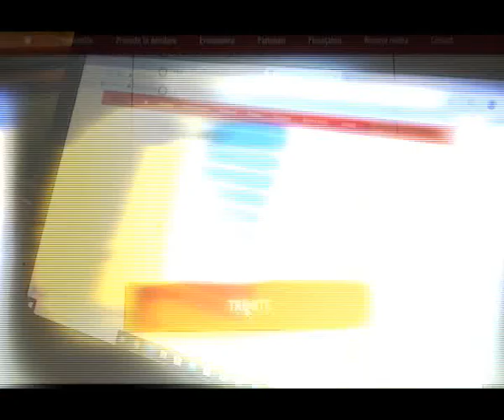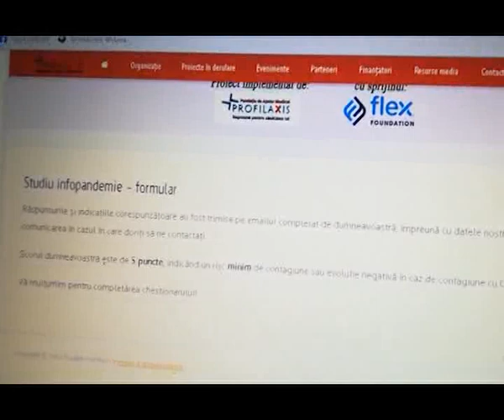Premieră națională: Chestionarul care calculează riscul de a te infecta cu COVID-19